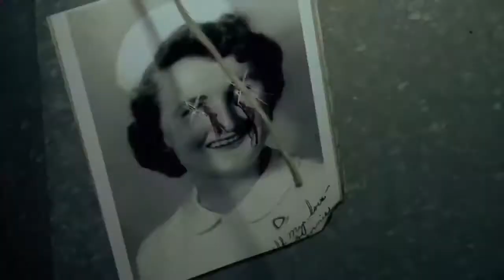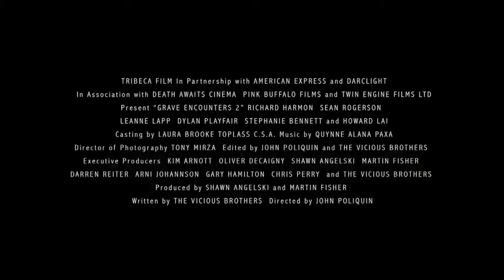Zombie Trailer - Grave Encounters 2 (2012) Zombie Hangout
For people who don't believe the events of Grave Encounters.Grave Encounters, film student Alex Wright is out to prove them wrong. Alex is as obsessed with the first film as the 20 million people who viewed its viral trailer on YouTube. While he and his friends research the events and visit the real psychiatric hospital depicted in the original film, they find themselves face-to-face with unspeakable evil, banking on the hope that their knowledge of the original film will help them survive the sequel.